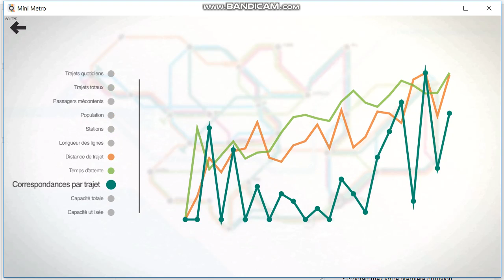Mini Metro Ep 5 Sourheast Au